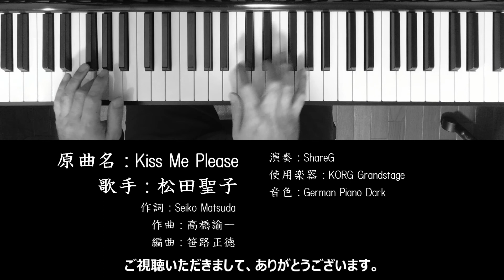Kiss Me Please 松田聖子 Seiko Matsuda ピアノ 耳コピ 弾いてみた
『Kiss Me Please』は、1990年11月21日発売の31枚目のシングルB面で、1990年12月10日にリリースされた18枚目のアルバム『We Are Love』に収録されている曲です。
16ビートのノリが感じられるちょっとオシャレな曲ですね。

原曲名：Kiss Me Please
歌手：松田聖子
作詞：Seiko Matsuda
作曲：高橋諭一
編曲：笹路正徳
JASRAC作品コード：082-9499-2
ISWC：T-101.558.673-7